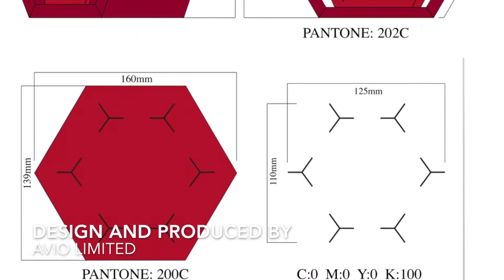AVIO Visual Merchandising Flower Arrangement For SKII Booster Event Informative display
This is our visual merchandising set up for the SKII booster Event in Hong Kong by 21st August 2017.